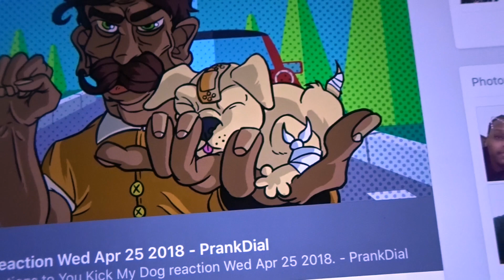Prank Call Gone Wrong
apps called pranks dial
terrylavon23 snapchat